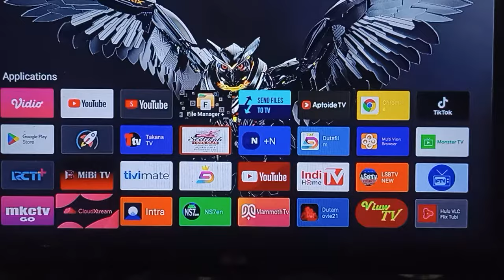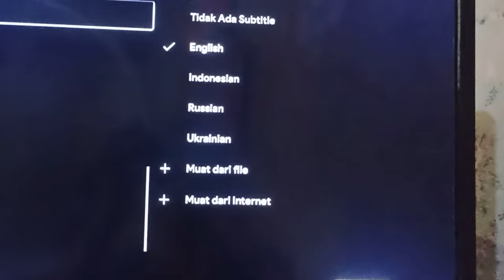Rahasia Menonton Film Bioskop Gratis dengan Android TV Box